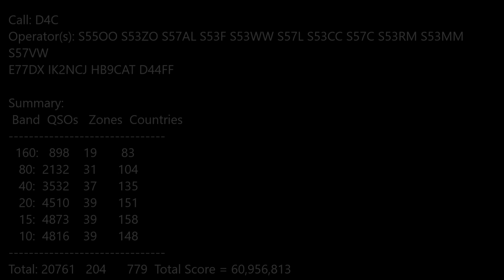CQ WW CW 2023 D4C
2023 CQWW CW Contest from Monte Verde